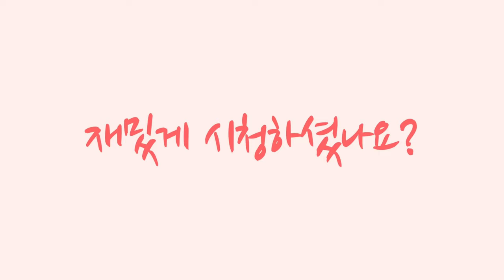마음이 쉬어가는 시간 | 높은하늘 | 몽실구름 | 살랑바람 | 연두칡순 | 초록 담쟁이 | 마음에게 물어보기.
마음아! 잠시 쉴까?

무얼해도 좋을~~
눈부신 오늘같은 날!

가볍게 산책하며 내 마음에게
말을 건네보아요 :)

Heart! Should I take a break?

A dazzling day like today!

Take a walk lightly and tell my heart